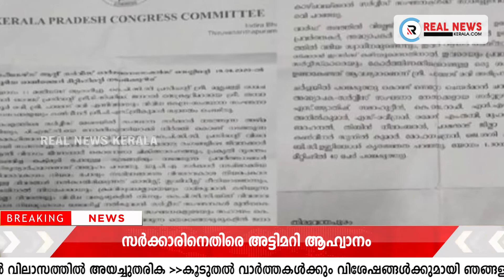സര്‍ക്കാരിനെതിരെ അട്ടിമറി ആഹ്വാനം കെപിസിസി ലെറ്റര്‍ പാഡില്‍ :സര്‍ക്കുലര്‍ പുറത്ത് | Real News Kerala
സര്‍ക്കാരിനെതിരെ അട്ടിമറി ആഹ്വാനം കെപിസിസി ലെറ്റര്‍ പാഡില്‍ :സര്‍ക്കുലര്‍ പുറത്ത്